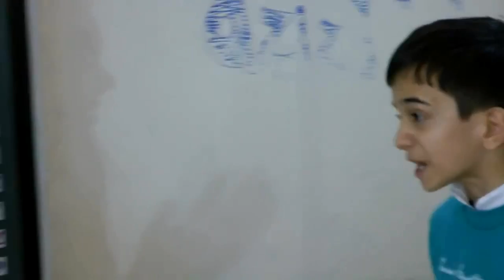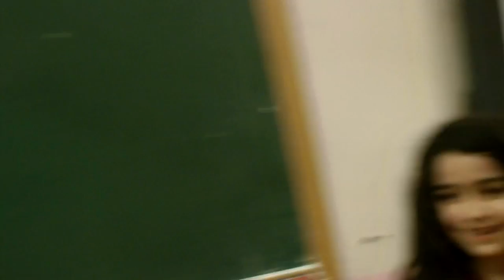Galatasaraylı gerçekleri anlatmakdan çekinmez _Roshan Azizov öğrencileri